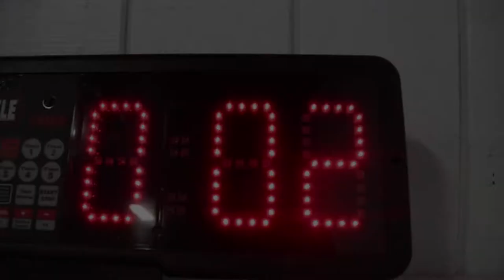Jiu Jitsu Jordan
Thank you for sharing your story Jordan!

Here is the one and only Jordan Rabe (Jiu Jitsu Jordan) from San Luis Obispo, CA. It was super rad learning more of his story and why he loves Jiu Jitsu. It's inspiring to see someone be such a positive impact.

Show Jordan some love!